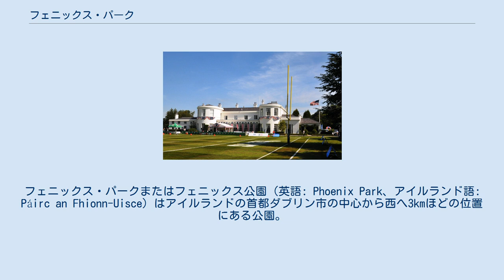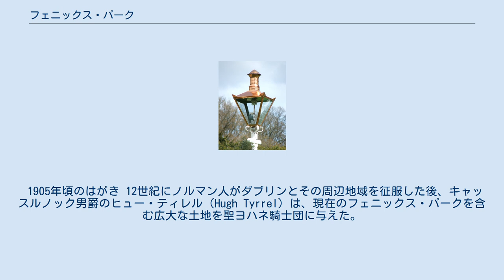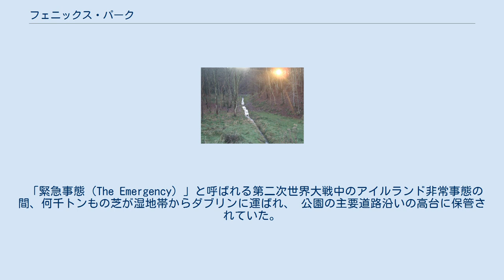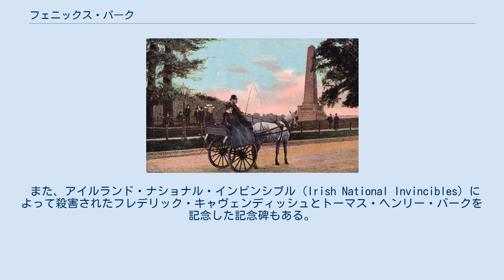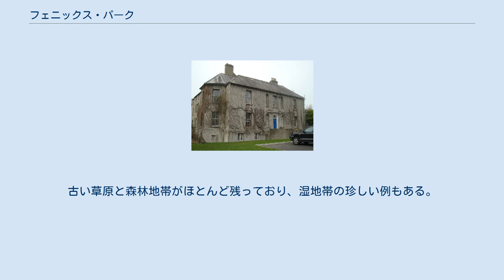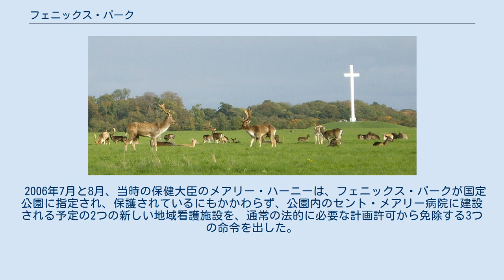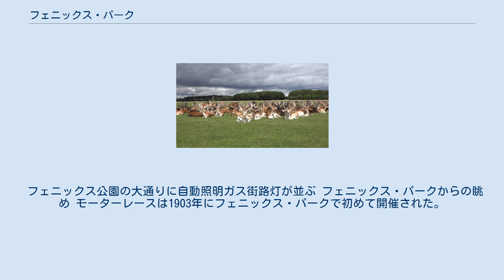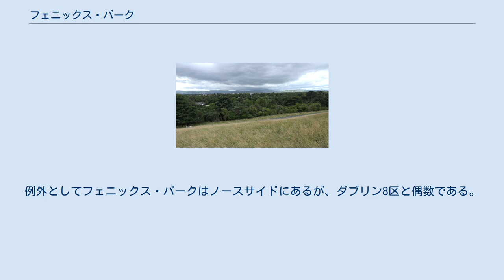フェニックス・パーク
フェニックス・パークまたはフェニックス公園（英語: Phoenix Park、アイルランド語: Páirc an Fhionn-Uisce）はアイルランドの首都ダブリン市の中心から西へ3kmほどの位置にある公園。
 面積は707ヘクタール（1750エーカー）と広大で、周囲長は11kmほどになる。
公園内は芝生、並木道、森林などが存在し、ダマジカが放牧されている。
ヨーロッパの都市公園としては最大級の規模を誇っている。
 公園にはアイルランドの大統領公邸とアメリカ合衆国の大使公邸、アイルランド警察本部が存在する。
その他にはダブリン動物園、クリケットやポロの競技場、ウェリントン記念碑（初代ウェリントン公爵アーサー・ウェルズリーを記念するオベリスク）、教皇十字（1979年のヨハネ・パウロ2世の訪問を機に建てられた）などがある。
 名の由来はアイルランド語で清水を意味する「fionn uisce」が変化したものとされる。
この公園はジェイムズ・ジョイスの小説『フィネガンズ・ウェイク』の中にも登場する。
アイルランド政府は、公園を世界遺産に指定するよう国際連合教育科学文化機関に働きかけている。
 1905年頃のはがき 12世紀にノルマン人がダブリンとその周辺地域を征服した後、キャッスルノック男爵のヒュー・ティレル（Hugh Tyrrel）は、現在のフェニックス・パークを含む広大な土地を聖ヨハネ騎士団に与えた。
現在、キルメイナム王立病院によって占有されている敷地でキルメイナムに修道院を設立した。
イングランドのヘンリー8世による修道院の解散に伴い、騎士団は1537年に土地を失った。
80年後、アイルランドの国王の代理人の所有権に戻った。
 イングランドのチャールズ2世の復権に伴い、オーモンド公であるジェームズ・バトラーは1662年に土地に王室の狩猟公園を設立した。
この公園にはキジや野生のシカが生息していたため、敷地全体を壁で囲う必要があった。
 この公園はもともと、リフィー川の南側にあるキルメイナム修道院の敷地も含まれていた。
1680年にアイルランド王立軍の退役軍人のためにキルメイナム王立病院の建設が始まったとき、公園は現在の大きさに縮小され、現在はすべて川の北側にある。
1745年に第4代チェスターフィールド伯爵のフィリップ・スタンホープによって一般市民に開放された。
 19世紀になると、公園の広さは無視されるようになっていた。
管理は森の総監に引き継がれ、イギリスの環境デザイナーのデシマス・バートンは、公園の公共エリアの全体的な計画を設計するために保持された。
新たな道、ゲートロッジ、整地、植樹、フェニックス・コラムの再配置などを含む計画の実行には、約20年の歳月を要した。
特に「シャペル化された」ゲートロッジは「20年近くにわたってバートンが関わってきたことは、オーモンド伯爵が公園を設立した以来、最も大きな景観変化の時期を表している」と公園の公式サイトにて記載されている。
 フェニックス・パークで休んでいる鹿 1882年、フェニックス・パーク殺人事件の現場となった。
アイルランド首席秘書官（アイルランド問題を担当するイギリスの閣僚）フレデリック・キャヴェンディッシュとアイルランド次官（首席公僕）トーマス・ヘンリー・バークが、ダブリン城から歩いている最中にメスで刺殺された。
犯人はアイルランド・ナショナル・インビンシブル（Irish National Invincibles）と呼ばれる小さな反乱軍のグループの一員だった。
 「緊急事態（The Emergency）」と呼ばれる第二次世界大戦中のアイルランド非常事態の間、何千トンもの芝が湿地帯からダブリンに運ばれ、 公園の主要道路沿いの高台に保管されていた。
 公園は北西にはキャッスルノック、南にはチャペリゾッド、北にはセント・ジェームズという3つの市民小区に分かれている。
最後の小教区は、主にリフィー川の南側、セント・ジェームズ教区教会の周辺に集中している。
公園には1925年に制定されたフェニックス・パーク法という独自の法律があり、その中には「公園内では公序良俗に反する行為をしてはならない」という条例に違反した者を公園監視員が追い出したり逮捕したりする権限が含まれている。
 公園内には、1754年に建てられたアイルランド大統領の公邸「Áras an Uachtaráin」がある。
アイルランド自由国が誕生する1922年までは、ヴァイスリーガル・ロッジとして、アイルランド総督の公邸...